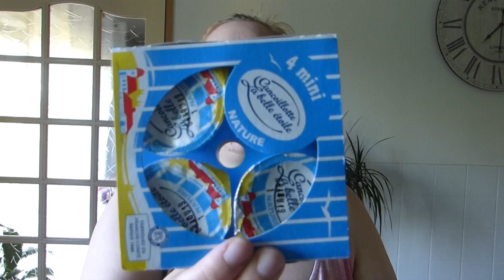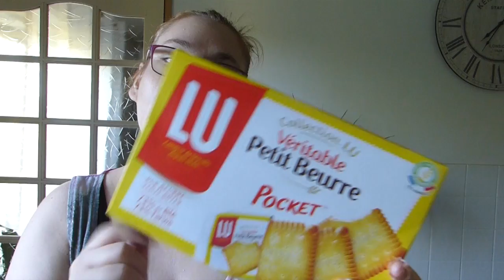{ RETOUR DE COURSES 2019 } N°27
Bonjour à tous et bienvenue pour cette nouvelle vidéo.  Aujourd’hui je vous retrouve pour

Bisous